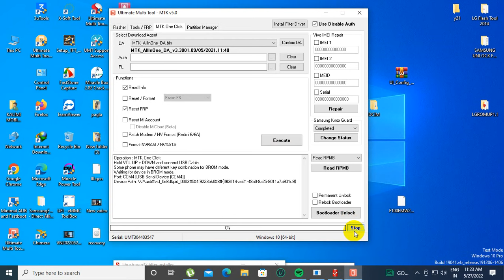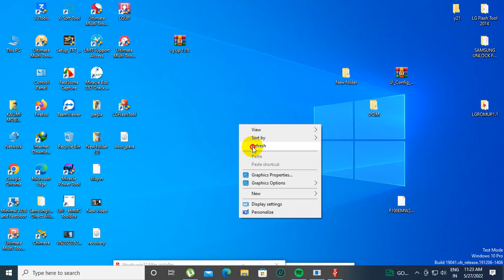Tecno Spark 8 KG6k Frp Unlock By UMT MTK Tool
Tecno KG6k Frp Unlock By UMT MTK Tool

🔚About
Someting New